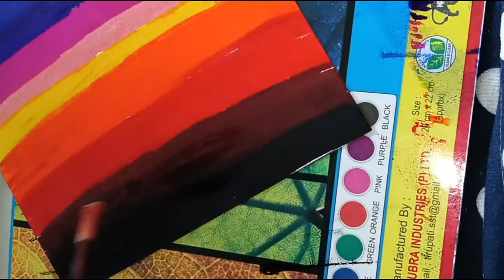Brush pan painting (easy art's 🎨), Oil paster painting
Prince art's 2.o